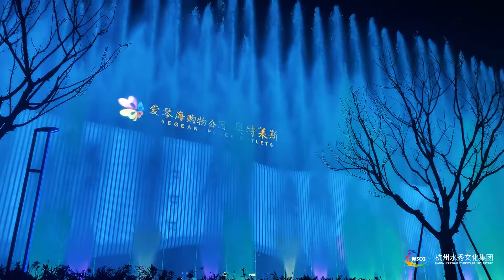WSCG Changzhou AEGEAN PLACE OUTLETS (MACALLINE) 2019